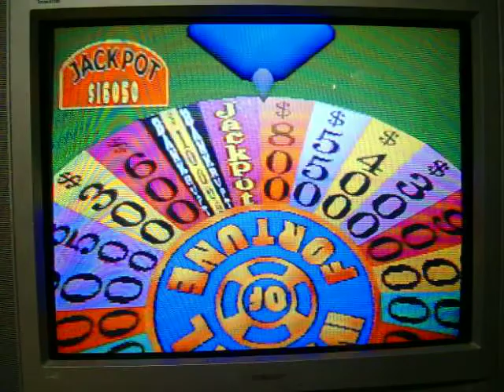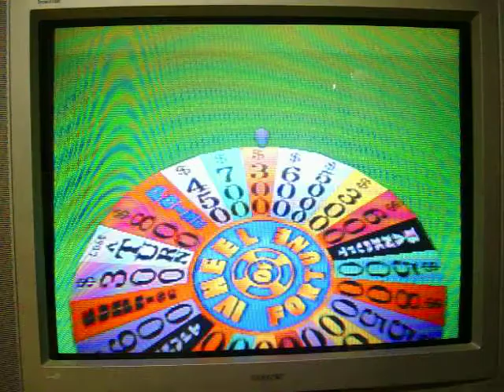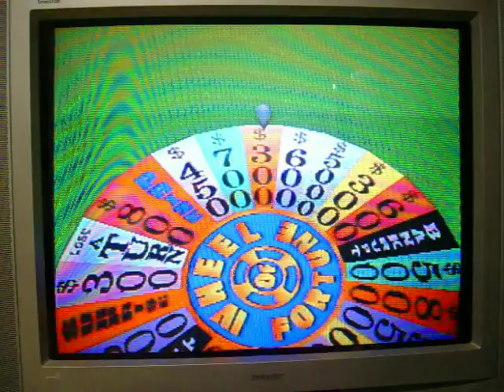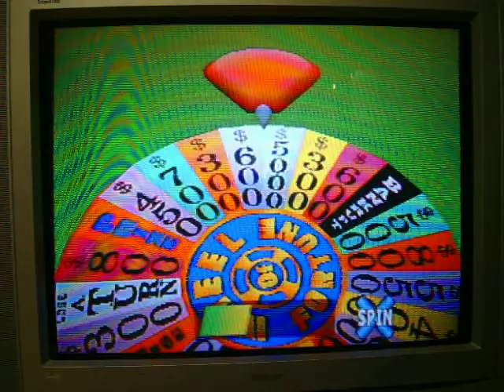Playstation Wheel of Fortune 2nd Edition Run Game 16 Part 2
Well, as we head into part 2, we're currently in puzzle #3 and I have the turn at the moment because Player 3 chose an L and there weren't any L's in the puzzle... after she just had a chance to pick up the surprise.  Will I make the most of this opportunity, or will it be a wasted one?  You're going to have to watch to find out.  Enjoy.